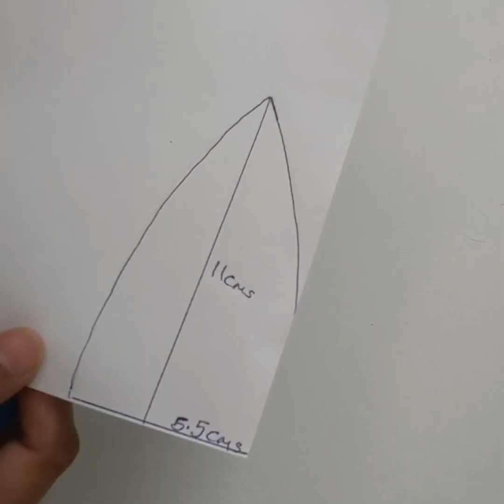How to make paper Lotus/best out of waste/easy craft ideas for kids/ easy paper craft ideas